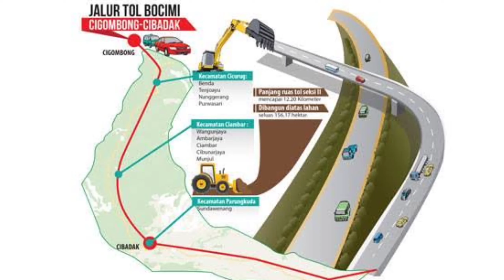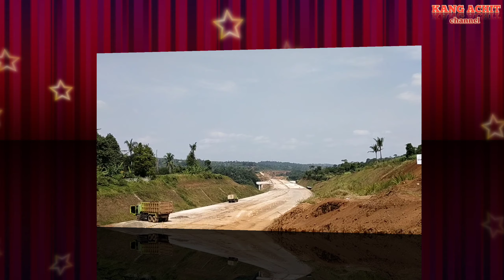Update terkini/perkembangan terbaru jembatan cileuleuy tol bocimi tahap2 2020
Disini saya akan mengajak Anda untuk melihat perkembangan terbaru yaitu di lokasi jembatan cileuleuy.
 Jabatan cileuleuy ini, merupakan jembatan paling cepat penyelesaian nya di bandingkan dengan 4 jembatan lainnya di tol bocimi tahap2.
 Di Update terkini/perkembangan terbaru jembatan cileuleuy tol bocimi tahap2 juga saya ajak anda semuauntuk menikmati keindahan alam tol bocimi tahap2 ini.
Jika anda penasaran silahkan simak videonya sampai akhir jangan di skip agar anda mendapatkan informasi yang akurat di Update terkini/perkembangan terbaru jembatan cileuleuy tol bocimi tahap2 2020.
 Hanya di Update terkini/perkembangan terbaru jembatan cileuleuy tol bocimi tahap2 2020.